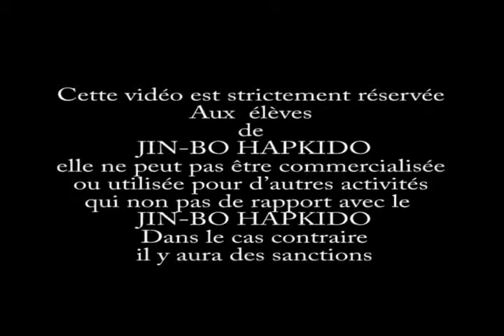HAPKIDO JIN BO HAPKIDO TECHNIQUES 02 BELGIUM